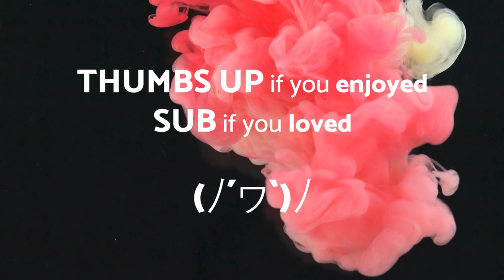Elevators need rock too - ROCK - No Copyright Music Original